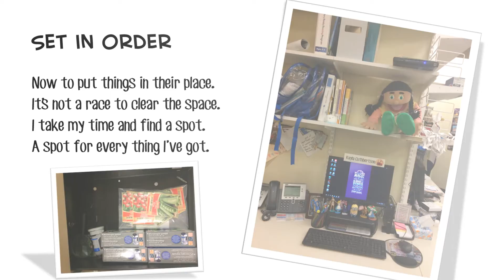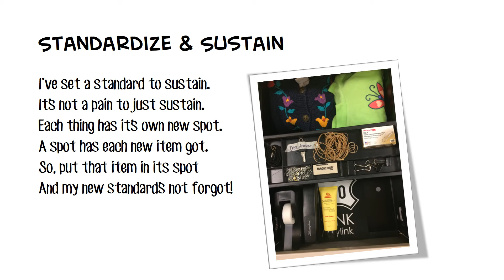Lean Libraries - An Ode to 5S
Desk 5S - or 6, if you count Seuss.